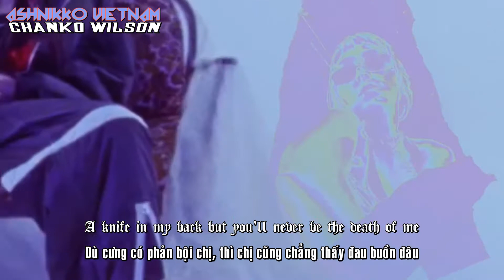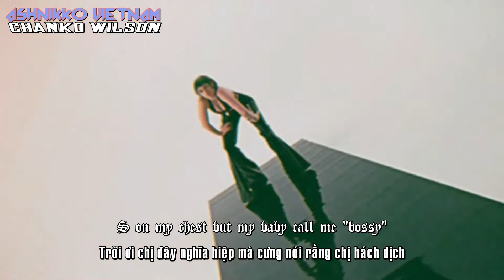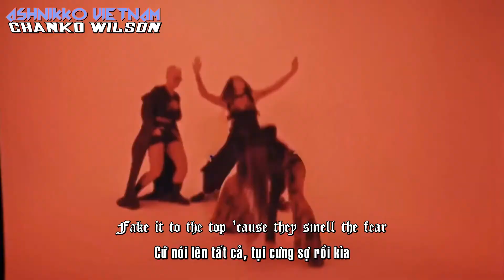Ashnikko - Blow [Lyrics + Vietsub] Ashnikko Vietnam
BLOW hay NỔI TIẾNG là track thứ 1 trong album UNLIKEABLE của ASHNIKKO

“Gì cơ cưng? Cưng có bồ mới rồi bỏ chị hả? Xin lỗi chị sắp trở nên nổi tiếng rồi không rãnh yêu cưng nữa đâu nên cảm ơn à.” Và điều đó đã thành sự thật.
BẠN NGHĩ GÌ VỀ BÀI HÁT?
“BLOW mở đầu với ‘Rời xa nó và xem bạn cần nó cỡ nào’, điều này đá xoáy vào việc phụ nữ bị lợi dụng trong ngành âm nhạc. Chị rất mệt khi bị tẩy não rằng cơ thể là tài sản quý giá nhất của chị. Và chị nói với bản thân rằng chị sẽ không bao giờ lợi dụng chị mà chẳng tiếp sức cho chị.’

ASHNIKKO chia sẻ cho ALL ACCESS MUSIC

Ngày phát hành
20/04/2018
Ashnikko’s Official Vietnamese Group
We sub, listen and support our f🤠cking great and fun/interesting princess blue, mamavomit or demidevil: Ashnikko Hope you will enjoy the videos of our and give these likes, or subscribe for our channel to lead for a brighter future of Ashnikko's FC

The pictures and clips were edited by me, but the original pictures were captured in this video

Lyrics:
[Intro]
Take it off and show 'em how much you want it

[Verse 1]
I can make you all remember me
Speedwalk burning rubber on my enemies
I misstep, yeah, we never see
A knife in my back but you'll never be the death of me
Little baby-me tryna play with my dollies
Rip all their heads off, tell 'em "I'm sorry"
I'm a Tesla, fuck a new Ferrari
I'm the best of, ride off on a Harley

[Pre-Chorus]
This is my debut
A place I always knew
I'll fix a bitch like glue
You cut me down I grew

[Chorus]
I'ma blow up on 'em
Blow up on 'em
Blow a kiss to your girl

Put my name on the world

[Refrain]
Some say tiptoe
Some say drop
Some say cutthroat
Some say stop

[Verse 2]
I just wanna push you to the edge now
Maybe we can love until we're dead now
Maybe I'm a threat, maybe off with my head
Catch you in my web you can pick a blue or red
Glossy, glossy, who's gonna stop me
There's something to be said for a bitch who can top me
There's something in her head, honey munching the poppy
S on my chest but my baby call me "bossy"

[Refrain]
Some say tiptoe
Some say drop
Some say cutthroat
Some say stop

[Bridge]
Fake it to the top 'cause they smell the fear
I'ma shine like a gem in the chandelier
I'ma blow like a fuse so they know I'm here

[Refrain]
Some say tiptoe
Some say drop
Some say cutthroat
Some say stop

We, Ashnikko Vietnam, might not own all the audio used in this video. If you're an artist/authority of these sounds/songs, please do not remove or take it out of Youtube, we can chat via our email